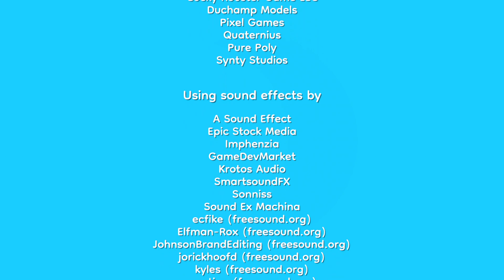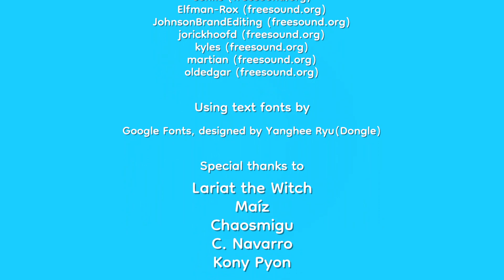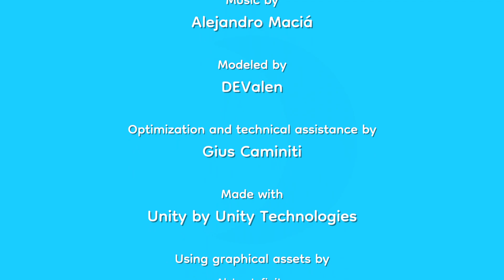I CAUSED THE VOLCANO TO IRRUPT!!! | Pineapple on pizza part 1 (Read the description)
I found this game on steam, and I decided to give this game a try, and it is very fun